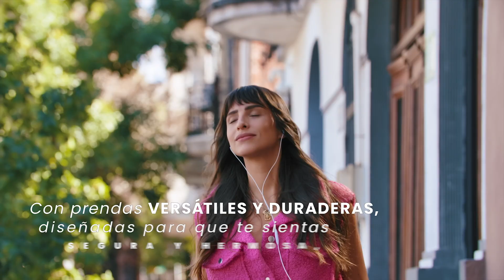Fashion Film Viviana Mendez 2023